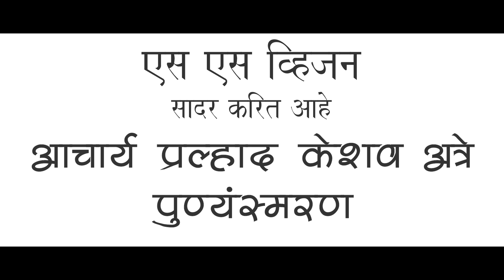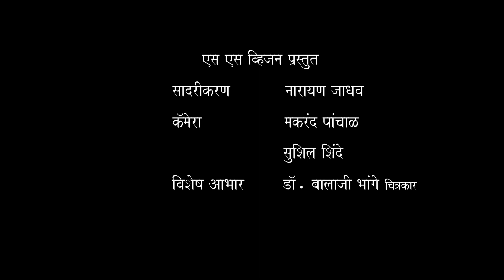आचार्य प्रल्हाद केशव अत्रे पुण्यस्मरण || सादरकर्ते नारायण जाधव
Beloved personality of Maharashtra that is our
Padmashri P. L. Deshpande. This beautiful portrayal of Acharya Pralhad keshav Atre Saheb’s colourful and multi-faceted personality by him, is a splendid tribute from one veteran to another.
Do watch this program from S.S.VISION

Abhivachak
Narayan Jadhav

DOP
Makarand Panchal
Sushil Shinde

Editor
Makarand Panchal

Special Thanks
Dr. Balaji Bhange
(Chitrakar)

Hemant Suhas Bhalekar